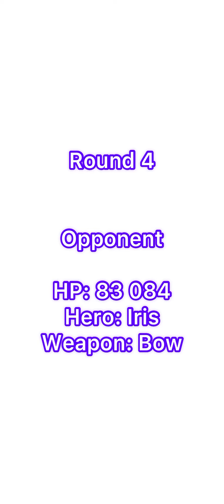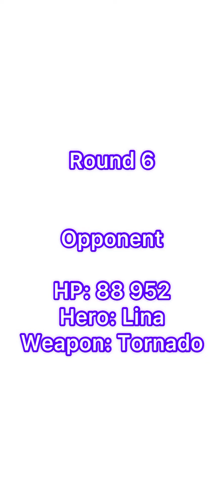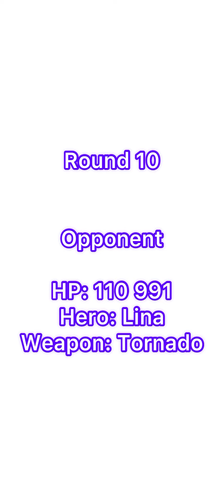Archero | PvP plays | Ep.03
Battle timetable and stats:

Round 1 - 00:13 (Shade, Tornado, HP 63979)
Round 2 - 00:39 (Ophelia, Scythe, HP 75076)
Round 3 - 01:15 (Onir, Tornado, HP 78148)
Round 4 - 01:41 (Iris, Bow, HP 83084)
Round 5 - 03:04 (Ryan, Staff, HP 85454)
Round 6 - 03:32 (Lina, Tornado, HP 88952)
Round 7 - 03:57 (Onir, Tornado, HP 90021)
Round 8 - 04:14 (Shade, Tornado, HP 95241)
Round 9 - 04:31 (Shingen, Tornado, HP 106394)
Round 10 - 04:53 (Lina, Tornado, HP 110991)